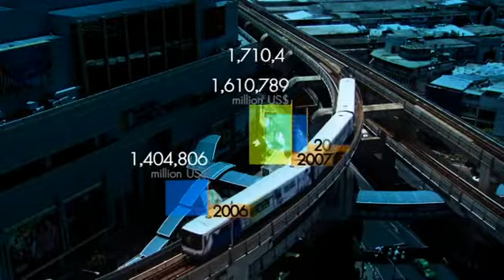มองโลกแบบวิกรม ตอน เล่าเรื่องเมืองพุกาม 1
มองโลกแบบวิกรม ตอนที่ 381 16/12/56 ตอน เล่าเรื่องเมืองพุกาม ตอน 1